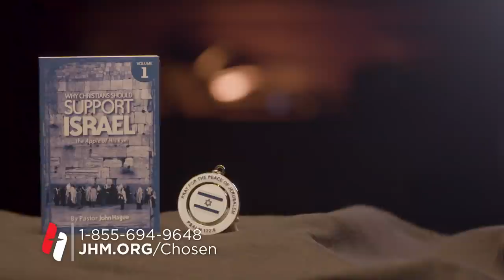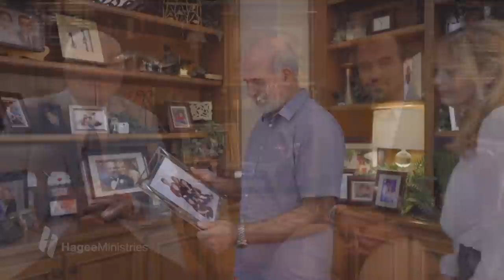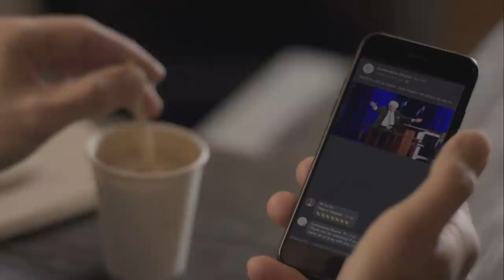Pastor John Hagee - Jerusalem: The City Of Peace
When there is peace in Jerusalem, there is peace in the world. Right now, the world is searching for peace in all the wrong ways, looking in all the wrong places. The winds of war are blowing through our cities and our homes. America has become a lawless nation, living in a state of chaos because we have rejected the Prince of Peace. Now the Prince of Darkness is taking over. We have forgotten to have “no other gods before Him.” Peace is the gift of God that cannot be obtained without first surrendering our lives to Him. Why pray for the peace of Jerusalem? The Bible commands it. To pray for the peace of Jerusalem is to pray for the arrival of Messiah. When He returns, we will have peace like never before.